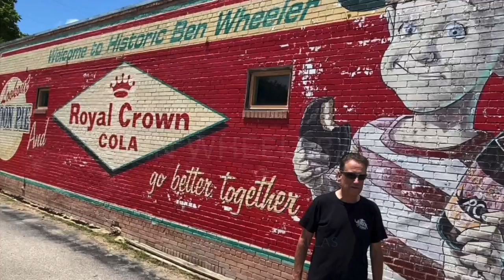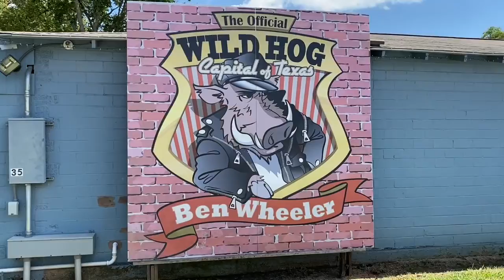Ben Wheeler, TX & Lake Athens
Ben Wheeler, TX is an unincorporated community about 1 hour East of Dallas and Lake Athens is 28 miles south of Ben Wheeler. We love the peaceful atmosphere in both of these places. It is a good way to reduce stress.

View my video “Travel? Am I Crazy?” to see that we take the pandemic (COVID-19) very seriously and take all precautions Travel? Am I Crazy?